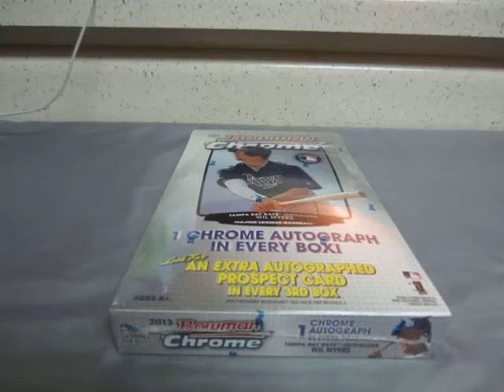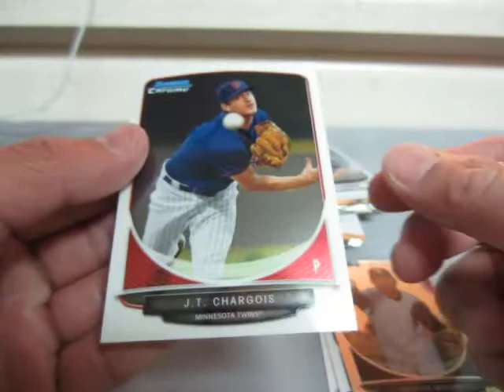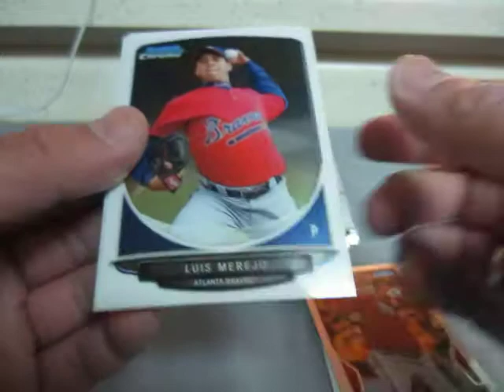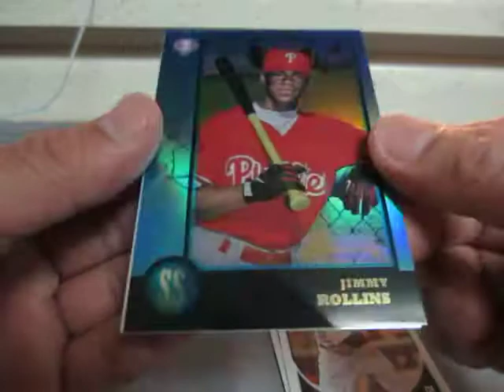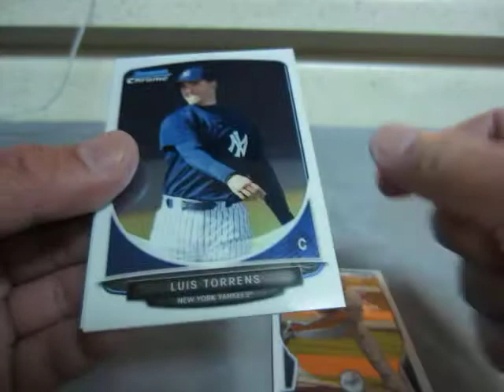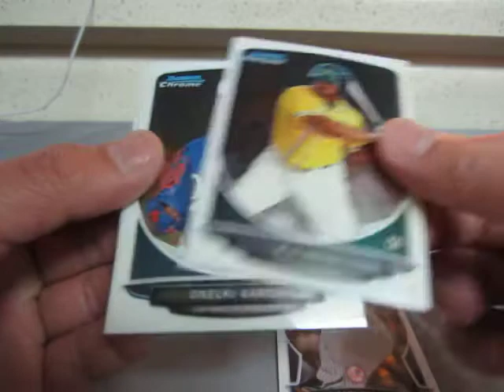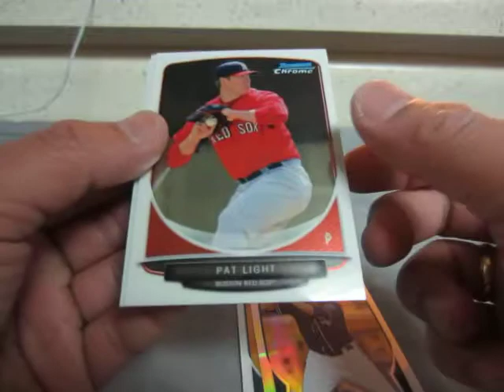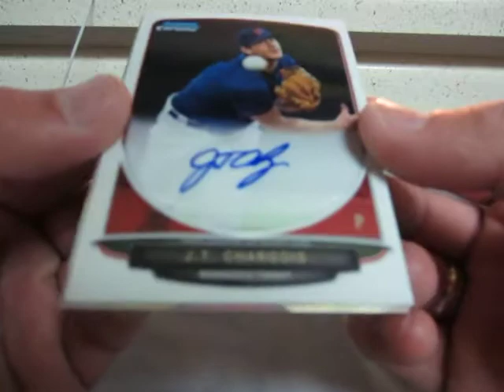2013 BOWMAN CHROME 1BOX BREAK ENDING 11/15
THANKS FOR JOINING AND I HOPE YOU CHECK OUT THE NEXT BOX BREAK